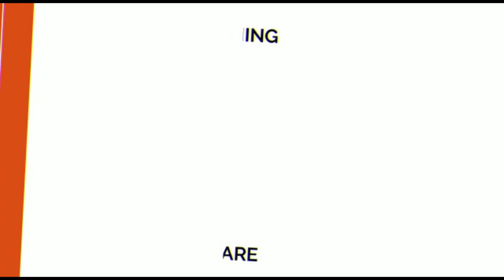Reaction | Thengnahalle | Tharoi Ahambei Mahao | Silheiba & Ethoi | Pushparani | Amarjit Lourembam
Nuclear Reactor Fb page's Id - NuclearReactor2020